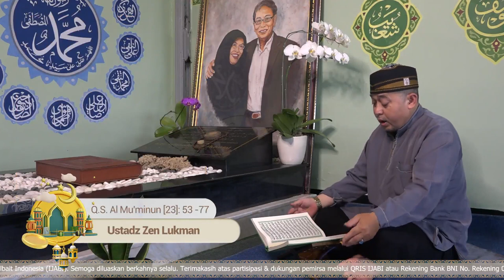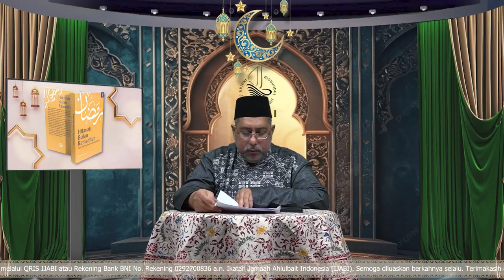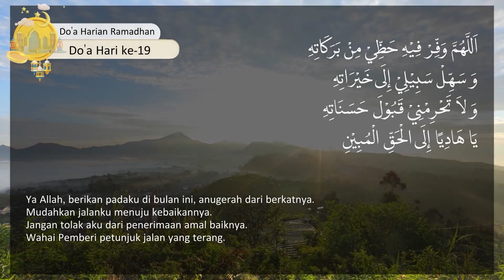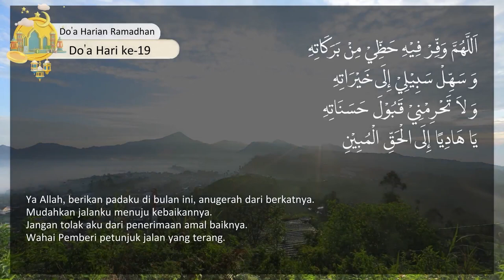Raih Cinta-Nya | Habib Ali Alaydrus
🗒️ Hari 19, Sabtu 30 Maret 2024
⏱️ Jam 05.00 WIB
📘 Raih Cinta-Nya
🗣️ Habib Ali Alaydrus